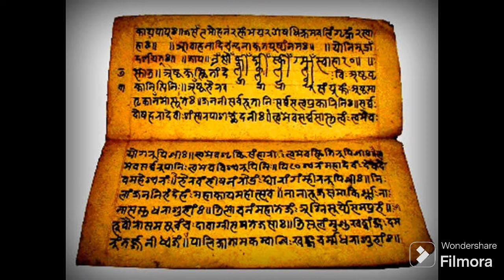భారతదేశ_చరిత్ర లో పల్లవులు || a brief history of pallava Dynasty || share || viral || subscribe